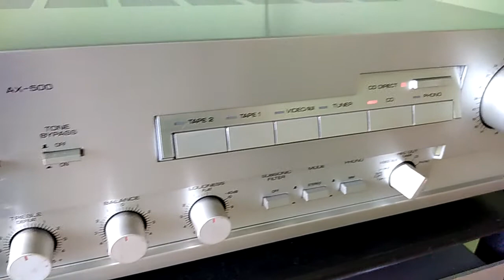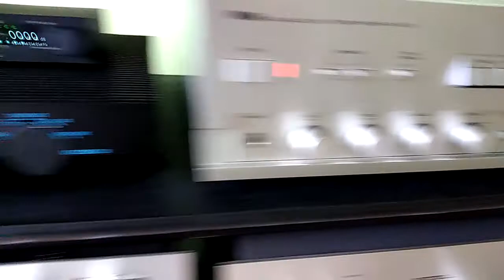Vintage amplifier : Yamaha AX-500 test